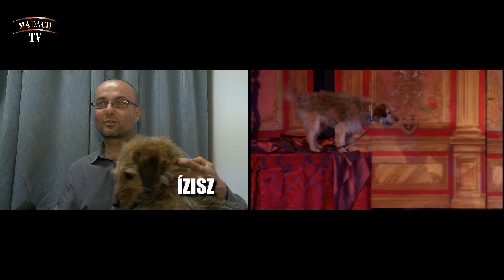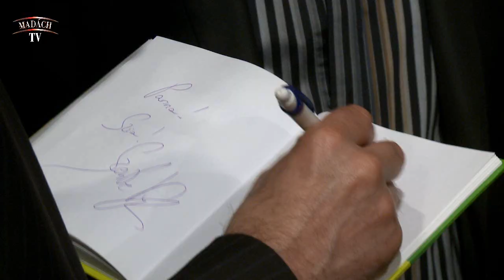Madách TV - Agyeldobás premier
2015. április 18-án a Madách Színház bemutatta a P. G. Wodehose művei alapján készült Agyeldobás című vígjátékot.
A Madách TV adása a premier eseményeit dolgozza fel.